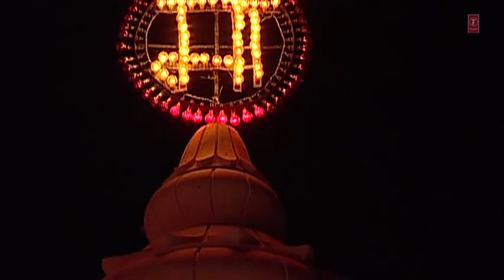Jyot mandiran Cho aayi aa bhet jaage wich nach nach ke